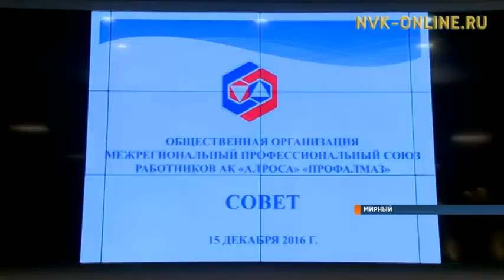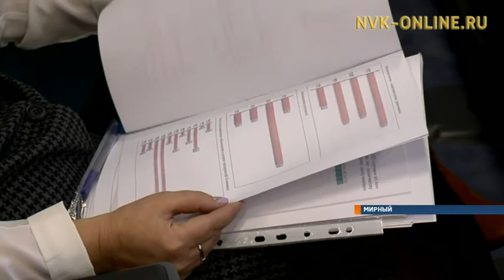В Мирном прошло заседание Совета профсоюза «Профалмаз»